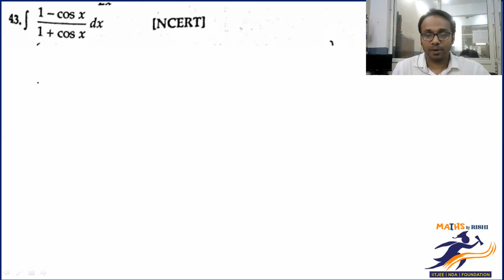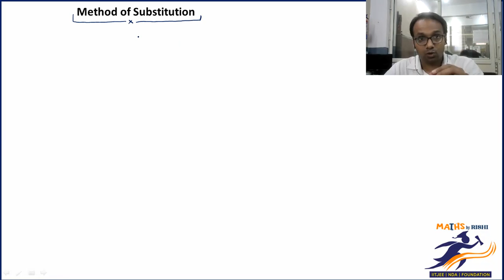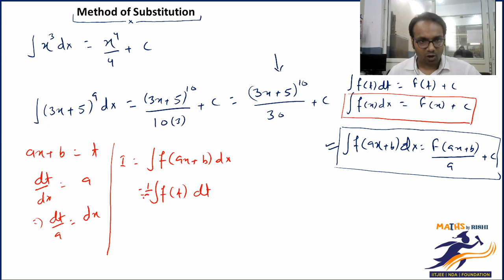Indefinite Integration L-2.1 | Integration By Substitution | Class 12 Maths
We deliver training for following domains:
JEE/NDA
CDS, AFCAT
Law Entrance/CLAT/AILET
Campus Recruitment/TCS/ELTMUS
TET, CTET
CBSE-ISC, PCM, PCB & COMMERCE COACHING FOR CLASSES XI & XII